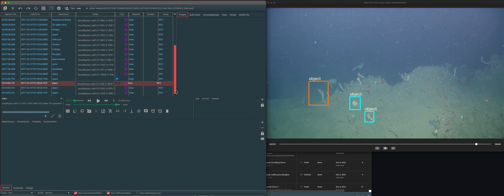Elapsed Time issue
Sharktopoda 2 is returning slightly different times for the framegrabs vs annotations for the same frame.